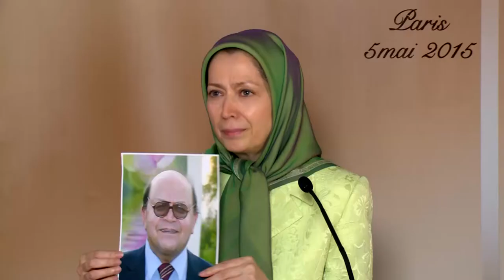Maryam Radjavi dans un colloque au Sénat à Paris 5 mai 2015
ans un colloque organisé au Sénat à Paris le 5 mai, sur « L’intégrisme islamiste, du Moyen-Orient à nos communes, les défis, les solutions », Maryam Radjavi, Présidente élue de la Résistance iranienne, a déclaré : « La dictature religieuse en Iran est le principal facteur d’instabilité régionale. L’hypothèse de considérer le régime iranien comme un allié naturel de l’Occident en raison de la lutte contre Daech, est une erreur dangereuse. Car les mollahs veulent étendre leur hégémonie en Irak et en Syrie. Plutôt que de combattre Daech, ils ont mené une terrible épuration des sunnites. »